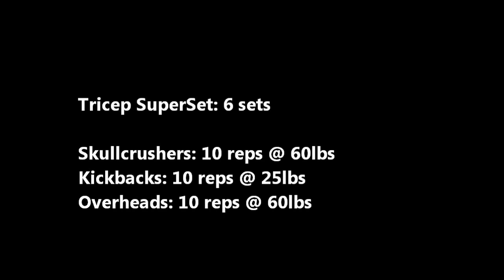Triceps SuperSet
tricep workout